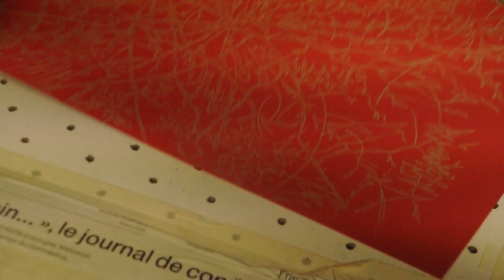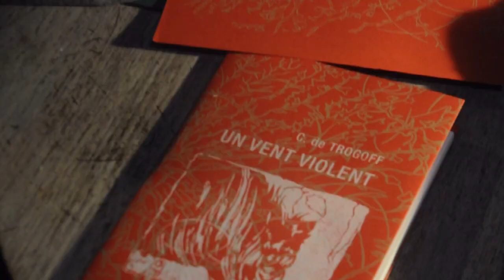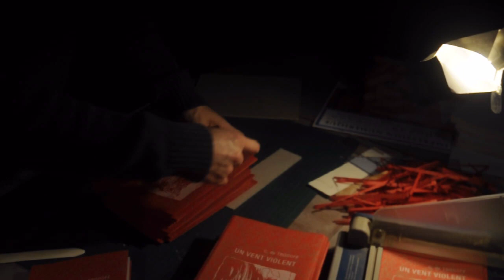Un vent violent - Un livre de C. de Trogoff aux éditions L'Égouttoir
Aux ateliers de la PCCBA, avec Maël & Gwendal Rannou, C. de Trogoff & L.L. de Mars, réalisation de la couverture de "Un vent violent" en sérigraphie.